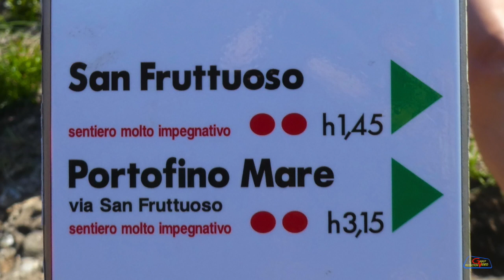Trekking a S. Fruttuoso 2019 GSA Camòs Gorno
Una bella escursione organizzata dal G.S.A. Camòs di Gorno.
Gita fatta in giornata partendo da Gorno con pulmini e arrivo a San Rocco di Camogli, dove si inizia a camminare sul sentiero tortuoso ma molto panoramico, che conduce a San Fruttuoso.
Alcuni hanno preferito fare il Sentiero dei Tubi che conduce sempre a San Fruttuoso.
Ritorno a Camogli con battello.